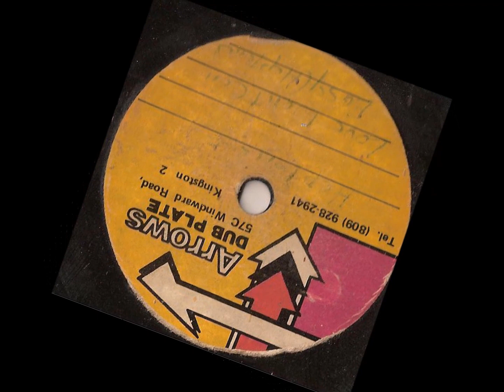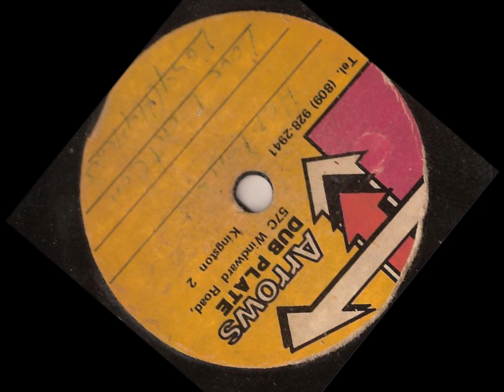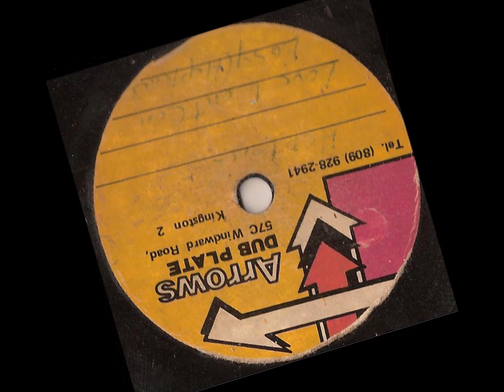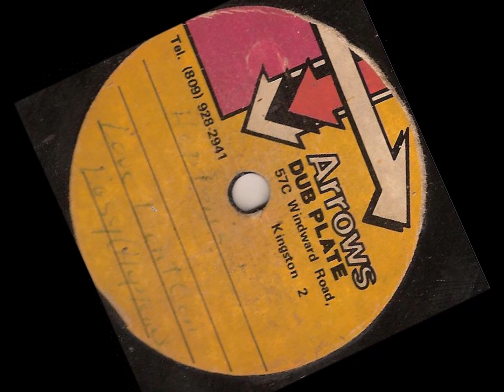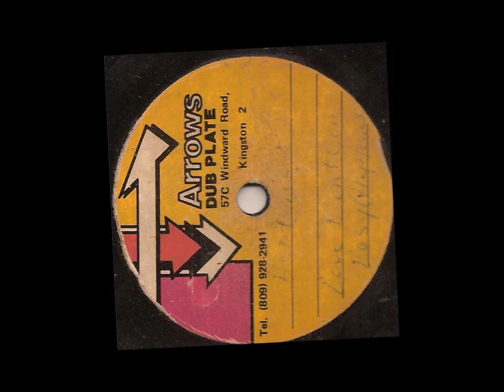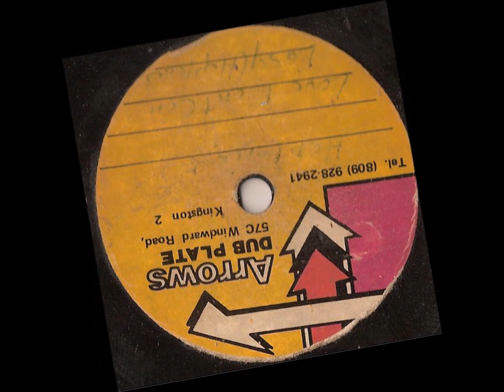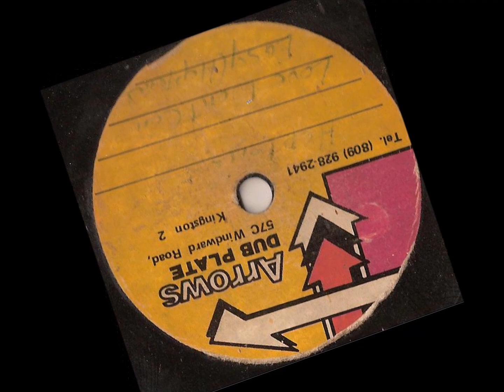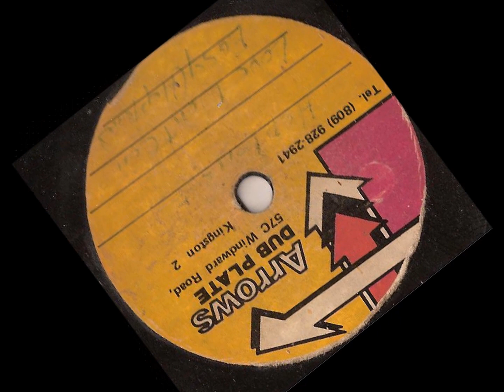The Heptones - dubplate - Mama let me go & Love wont come Easy - Arrows dubplate records - digital